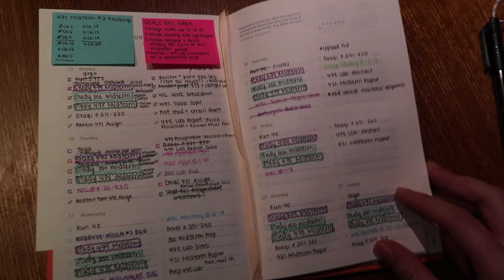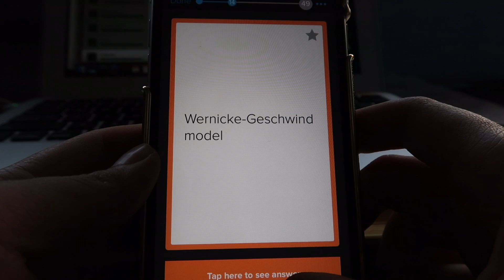University week in my life: studying for midterms & my new hair!!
Apologies if you get annoyed by how many times I express my love for my shortened hair but let's be honest, I'm still just as obsessed (also it took me like 5 mins to wash my hair today which is AMAZING?!?!?!?!)

xxxx
Hannah

a) You like books, have read at least one book in the past year, or know how to recite the alphabet
b) Sometimes exciting things happen... or they will eventually
c) "hashtag-relatable" struggles/adventures of a university student
d) all of the above! :D